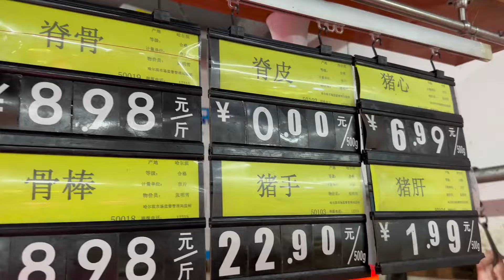86元买4个大猪蹄清水炖到开花，入口即化，香懵圈了，配汤饭，爽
4只大猪蹄，体验特别的用餐体验，仅需86元！我把它们放在水里炖，直到它们开花，创造出一道美味可口的菜肴。炖过后，猪蹄变软，入口即化，释放出特有的香气。配上汤和米饭，每一块猪蹄都是满足和美味。这确实是一次独特而有意义的烹饪体验，是享受和探索烹饪多样性的绝佳机会。现在就尝试一下，体验一下这顿饭的特别味道